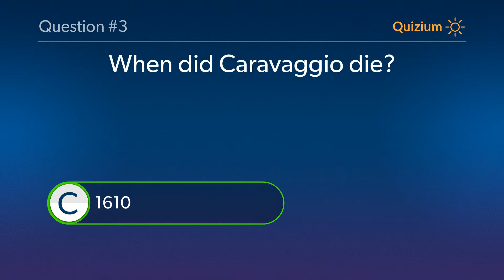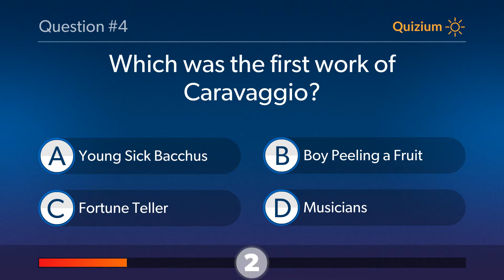Caravaggio� Quiz Where was Caravaggio born? and more questions